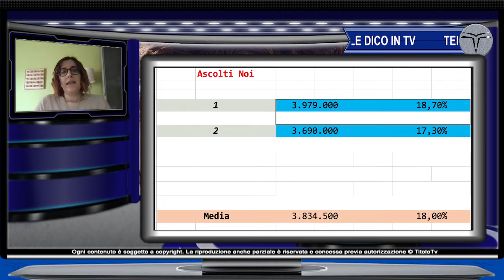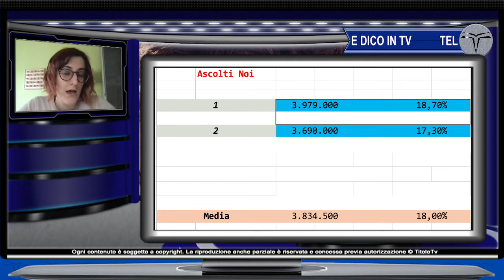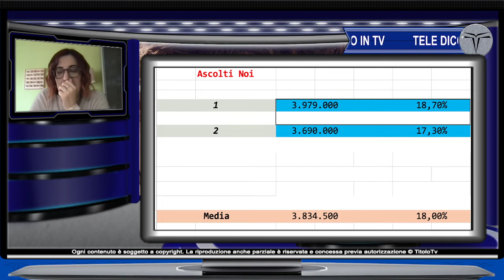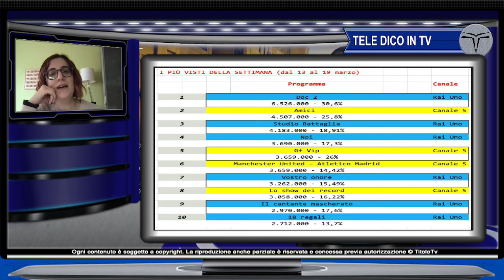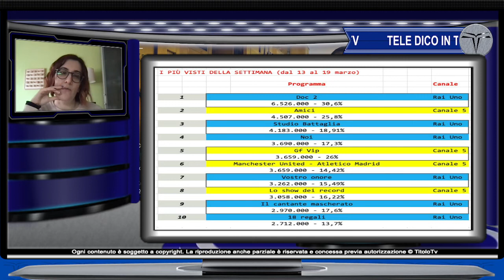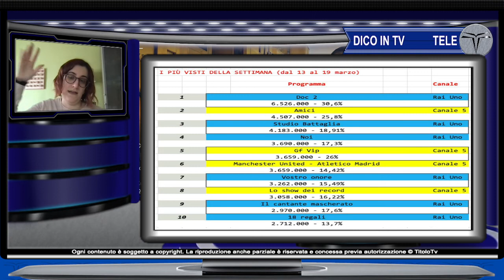Tele dico in tv tra Noi e Il Santone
Prima parte di puntata dedicata a Noi, il remake di This is us che sta incontrando non poche difficoltà. Poi Enrica Leone e Donato Francesco Bianco, nella seconda parte di Tele dico in Tv, sbarcano su RaiPlay per parlare della nuova serie in esclusiva, con protagonisti Neri Marcorè e Carlotta Natoli, Il Santone. Programma tv in replica su Radio Italia Anni 60 TV ch 81 del gruppo Media & Media '93 Crescere Insieme. Buona visione